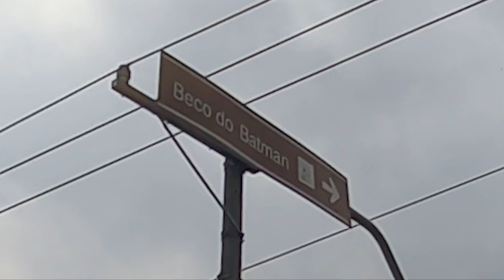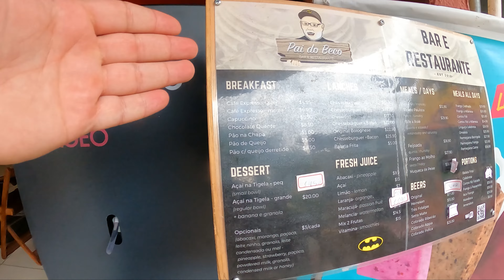Brezilya'nın En Renkli Sokağı - Beco do Batman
Brezilyanın en renkli sokağından hepinize selam Brezilya sokaklarını adım adım gezerken arkadaşımın gezilecek yerler listesine eklediği Grafiti sokağına gittim. Dünya kupası sonrası popülerlik kazanan bu sokak gördüğüm en renkli sokak oldu. Güney Amerikada ki son günlerimi Sao Paulo'da geçiriyorum. Ve Brezilya sokaklarını, kültürünü size aktarmaya çalışıyorum, hadi iyi seyirler.

►Merhaba arkadaşlar ben Melih, seyahat etmeyi, doğada kamp, yürüyüş gibi aktiviteler yapmayı seviyorum ve çıktığım bu yolculukları, karşılaştığım insanların sohbetlerini size aktarmaya çalışıyorum. Kanalım geniş bir yelpaze barındırıyor genel olarak seyahat, gezi vlog, kamp, offroad, yürüyüş,  yurt dışı gezileri, ekstrem sporlar, snowboard, kutu açılımı, seyahat uygulamaları gibi başlıklar hakkında videolar bulabilirsiniz.